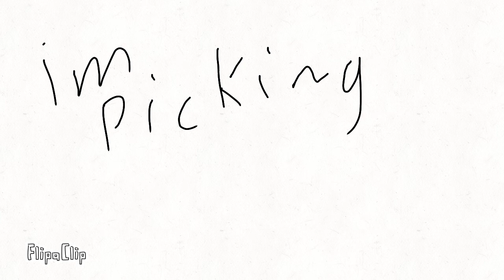Picking peeps and parts for u guys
Its SO HARD trying to think who will get the part so. ya im picking for u guys. and most of the people will be the people who told meh their costumes =3